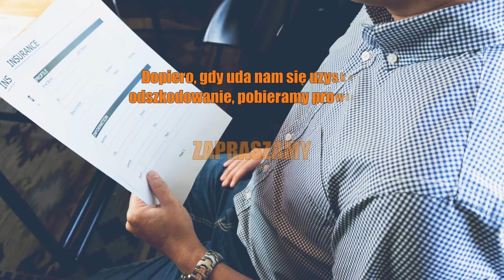Odszkodowania auta zastępcze dochodzenie roszczeń Sieradz Regionalne Centrum Odszkodowań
Siedziba Regionalnego Centrum Odszkodowań znajduje się w Sieradzu, na terenie województwa łódzkiego. Początki naszej działalności sięgają 2004 roku. Od wielu lat, kompleksowo dochodzimy roszczeń. Pomagamy naszym klientom w uzyskaniu wysokiej rekompensaty za poniesione szkody.

Między innymi zajmujemy się pozyskiwaniem odszkodowań za błędy medyczne oraz wypadki komunikacyjne, przy pracy, w rolnictwie oraz za granicą. Gwarantujemy bezpośrednią likwidację szkód oraz dostarczamy auto zastępcze, jeżeli do szkody doszło w wyniku wypadku drogowego.

Działamy kompleksowo, współpracujemy z  rzeczoznawcami majątkowymi i samochodowymi, lekarzami orzecznikami oraz biegłymi sądowymi. Zlecamy przeprowadzenie własnych ekspertyz, dzięki czemu mamy pewność rzetelnych, wiarygodnych  opinii o stanie zdrowia pacjenta.

Zapraszamy do odwiedzenia naszej strony internetowej, gdzie znajdą Państwo więcej informacji o działalności RCO